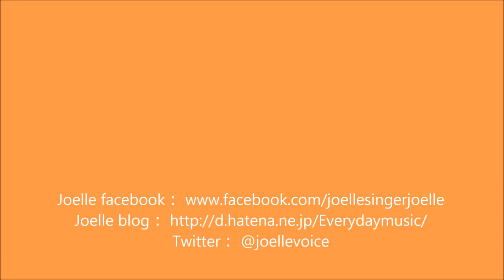Joelle - Beautiful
words & music: Clinton Strother